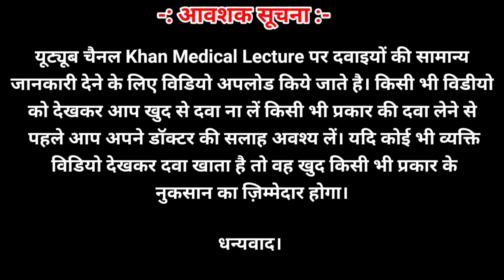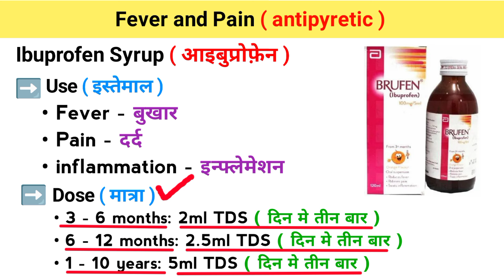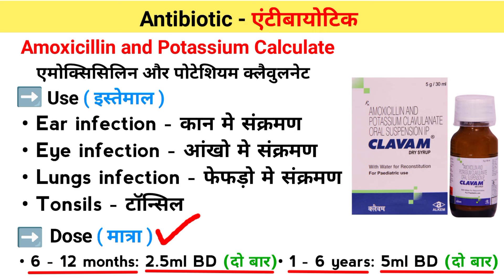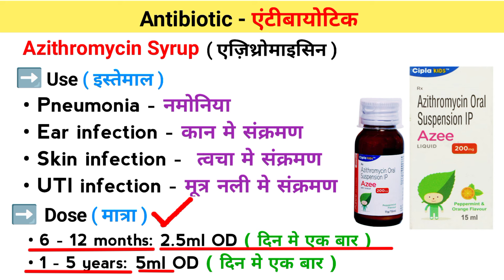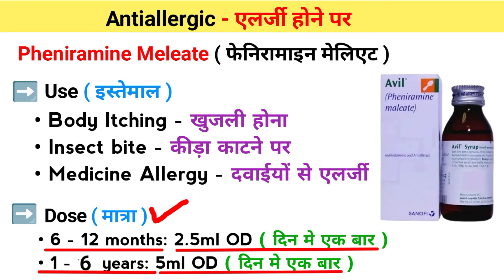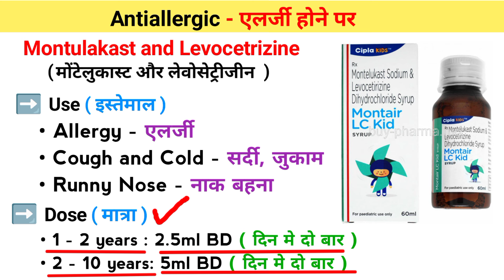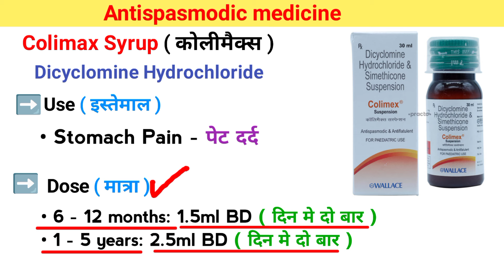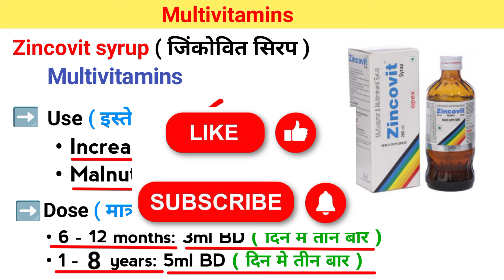Medicine For Childrens । Children's Disease and Medicine Full Details In Hindi । Syrup for children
Medicine For Childrens । Children's Disease and Medicine Full Details In Hindi

Hello dosto kese ho aap sab dosto humne is video me baccho ki dawaiyo ke bare me bataya hai ।

More Queries -
children
medicine for children
medicine
top medicine for children
allergy medicine for children
over the counter allergy medicine for children
michigan medicine
syrup for children
rhymes for children
best medicine for cold
children's medicine shortage
medicine for baby
emergency medicine
best antibiotic for children
medicine for cough and cold
Sinarest Syrup
Sinarest syrup use
Cetirizine Syrup
Cetirizine Syrup use
Montek LC syrup
Montek LC syrup use
Montair LC Syrup
Montair LC syrup use
Grilinctus syrup
Grilinctus syrup use
Zenflox syrup
Zenflox syrup use
Bikazit syrup
Bikazit syrup use
Omnix syrup use
 syrup use
Oflamac syrup
Oflamac syrup use
Ondem syrup
Ondem syrup use
Zincovit syrup use
Roofer xt syrup
baccho ki dawaiya
baccho ki dawai
baccho ke ulti ki dawai
dawai kaise de bacho ko
bachho ki nind ki dawai
baccho ki dast ki dawaai
baccho ki cold ki dawaai
baccho ki cough ki dawaai
baccho ki medicine
baccho ke vomiting ki dawaiya
bacche ko mota karne ki dawai
baccho ki dast ki dawa
baccho ke kabz ki dawa
baccho ke chune ki dawa
baccho ke khaasi ki dawa
baccho ki bukhaar ki dawa
baccho ko sulaane ki dawa
bacho ki sardi ki dawa
baccho ke pneumonia ki dawa
Khan Medical Lecture